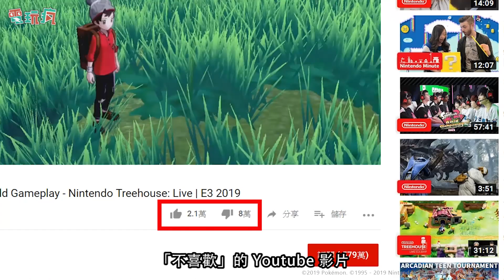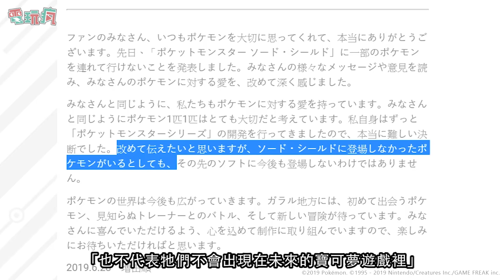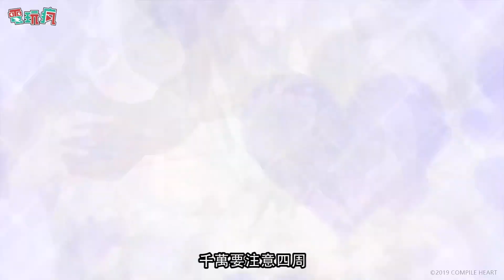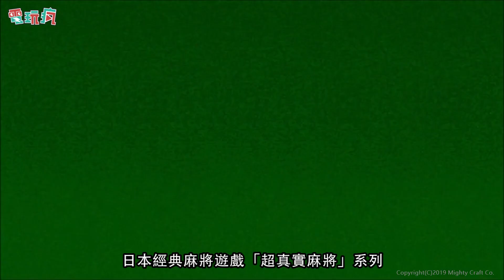20190705 電玩瘋《新櫻花大戰》《初音未來 Project DIVA MEGA39's》Switch 十大清涼消暑遊戲、寶可夢 劍/盾 全國圖鑑大炎上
■ 新 Game 報到
→ 1.《新櫻花大戰》
→ 2.《硬核機甲 HARDCORE MECHA》
→ 3.《一級方程式賽車 2019 F1》
→ 4.《初音未來 Project DIVA MEGA39's》
→ 5.《熱血硬派國夫君外傳熱血少女 River City GIRLS》

■ 特別企劃
「寶可夢 劍/盾 全國圖鑑大炎上 被消失的寶可夢還會回來嗎？ 」
「Ninetendo Switch 十大清涼消暑遊戲 」